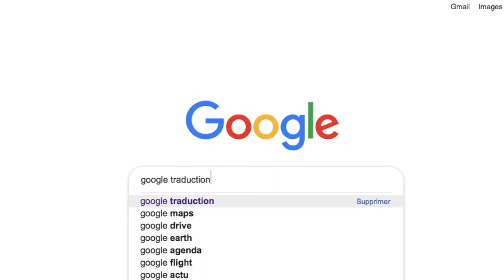DEGUSTATION ASISATIQUE 🍤 - CRASH TEST - ELI H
Hello 🐝
 Au programme dégustation de nourriture Asiatique avec ma pote Doursaf

MA MARQUE DE VETEMENT :
 🤜🏻ATELIER Y-TOWN

Grosse Caméra : Reflex Canon 750D
Caméra de Vlog : Compact Canon Powershot G7X Mark II
Logiciel : Première Pro CC 2019 - After Effect 2019
Ordinateur : Mack Book Air
Grand trépied :

🍃FAQ🍃
Mon nom/prénom : Elisabeth H
Mon âge : 20 ans
Ma ville : Nantes

ELI H ❣️